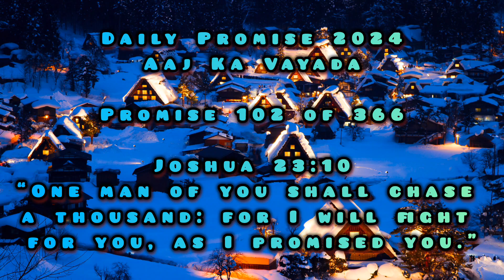Aaj Ka Vayada | Daily Promise (102 of 366)